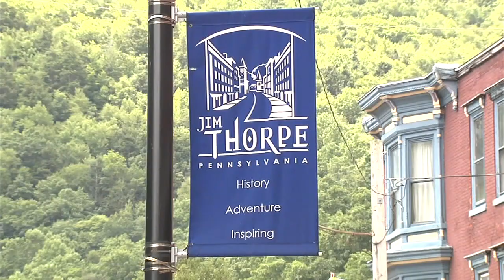Igor Yuzov of Red Elvises with ties to both Russia and Ukraine speaks out about war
A band with ties to both Russia and Ukraine is set to perform in Jim Thorpe over the weekend.

The lead singer of the band known to the Lehigh Valley area spoke about the Russian invasion of Ukraine and his family back home.

The nationally known music group the Red Elvises have been regulars on the Musikfest stage.

“I remember some old guy came up to me, he had a really long beard and was like ‘hey I used to come to your show with my dad when I was in high school’ and was like 'damn how old are you,'” said the Red Elvises lead singer Igor Yuzov.